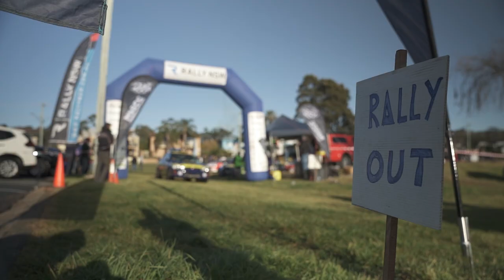Rally of the Bay - Rally Review Part 1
The 2020 running of the AMH Automotive Group Rally of the Bay was a very different event to previous years. With a worldwide pandemic closing borders and restricting travel, the Rally of the Bay needed a comprehensive COVID plan in place before it could even start.

With rallying and other forms of motorsport in a forced break, the event attracted a seriously competitive field of over 80 cars.

Headlining the entry list was Toyota driver and current Australian Rally Champion Harry Bates. Not being a round of the Australian Championship, Bates should be under no pressure to perform.

The first stage was a 10.3km run along the old Princes Highway and Bates was immediately fast, setting a blistering time of 6:35.

Bates main rival would be Irishman and two-time Rally of the Bay winner, Richie Dalton, who has set his sights on three in a row.

Dalton and co-driver Dale Moscatt were also fast over the first 2 stages but couldn’t quite match the pace of the Toyota in front. After two stages they were in 3rd and needed to claw back 18 seconds to jump into the lead.

But stage 3 would spell disaster… And they were out of the event.

By the end of stage 3, Harry Bates had a commanding lead and it was the 2nd Toyota Team Yaris, piloted by Lewis Bates with Anthony McLoughlin, sitting in second outright.

Slotting into third was Victorians, Arron Windus and Daniel Brick in a newly built Subaru WRX. They were showing off some exuberant driving and after stage 3, Drury, they were 22 seconds off the lead.

Arron’s father, Darren was in forth. He was well aware that keeping in front of his son was going to be a tough ask.

Windus senior was able to hold off junior in the first two stages, but couldn’t quite match his pace in SS3, slotting in behind him, but there was just under 5 seconds between them.

Tom Clarke and Ryan Preston are once again throwing their hat in the ring for the MTA NSW Championship and started that campaign a bit slowly, the best they could manage on stage 1 was 10th.

But they quickly got back up to speed and had jumped 4 places to be in 6th after the second stage.

Clarke would make up yet another position in SS3 to be sitting in fifth place outright.

But it was a small margin, with Luke Annear and Andy Barandis in the Ford Fiesta R5 just 4 seconds behind after only 50kms of competitive distance completed.

Tony Sullens was the fastest of the 2WD cars. After 3 stages, he was seventh and revealed his plans before the event started.

JJ Hatton and Nathan Long were another pair to struggle early. They equalled the time set by Clarke in the first stage to be equal 10th. But unlike Clarke, they struggled to get quicker and were 8th outright at the end of Stage 3.

Nathan Quinn is a former NSW State and Australian Champion and also the reigning East Coast Classic Rally Series winner. He knows he’ll have a lot to do if he wants to win.

Quinn was struggling with the car and after 3 stages he had dropped back to 9th overall.

Another crew with troubles was Clayton Hoy and Erin Kelly. They were 7th on the Old Highway, but then dropped down the leader-board to be 29th after stage 3 with mechanical dramas.

Rounding out the top 10 was Chriss Higgs and Daymon Nicoli in the Mitsubishi Lancer. They’re another team with their sights set on doing well in the MTA NSW series.

The first of the Classic cars was the Audi Quattro S1. Mal Keogh and Pip Bennet were also sitting 11th Outright.

There were quite a few other Classic cars in Contention for the East Coast Classic Series including Tom Derrmody and Owen Moynihan in a Ford Escort RS1800, Clay Badenoch and Catriona Kelly in a Toyota Celica RA40,  Phil Thomas in another Escort, Matthew Ruggles in a TR7 and the very rarely seen Lancia 037, driven by Gerry Duyvestyn.

In the battle of the teenagers, Riley Walters in the Subaru WRX was the quickest… and remarkably, he was using the road-book and not on Pace Notes. He was also seeded way down in 47th position, so an extraordinary drive from him to be in 16th outright.

19-year-old Troy Dowell was one place behind in 17th and with experienced co-driver Bernie Webb calling the notes, he was just 1.5 seconds slower than walters overall.

And 16-year-old Taylor Gill, in his first ever rally and with seasoned co-driver Peter Harris sitting in, were 20th and only running on 3 cylinders.

With 4 stages yet to come, anything can happen, so make sure you join us for Part 2 of our review of the AMH Automotive Group Rally of the bay.